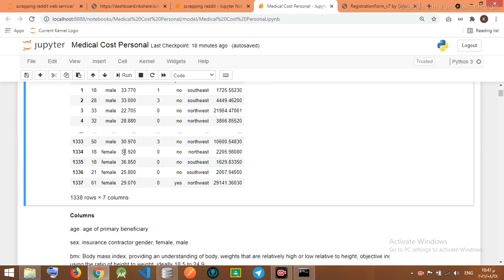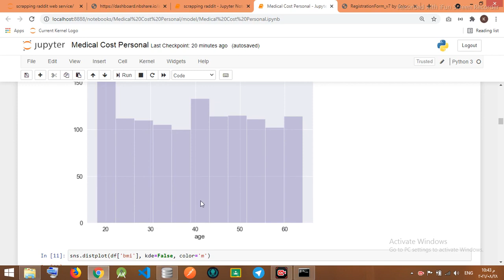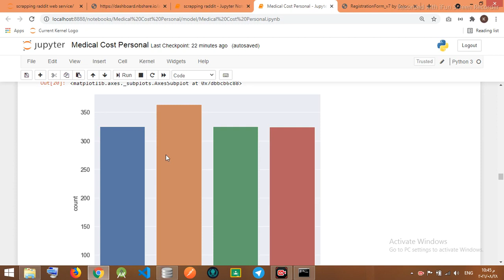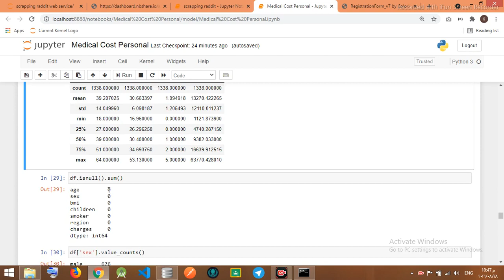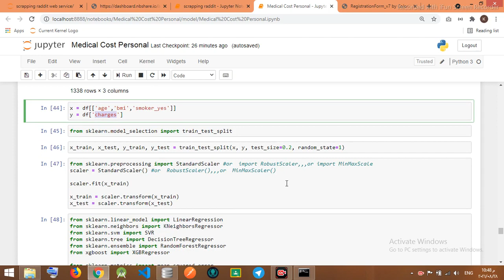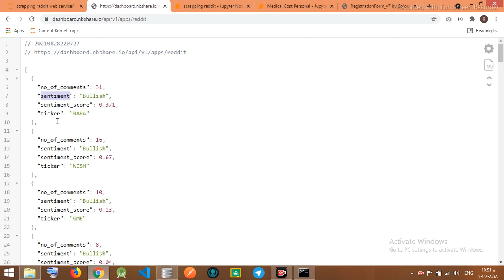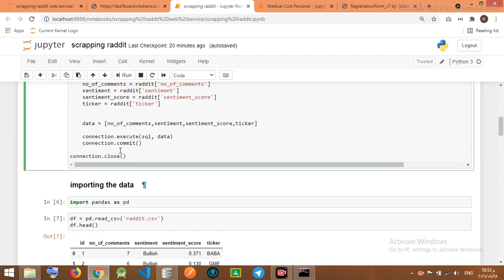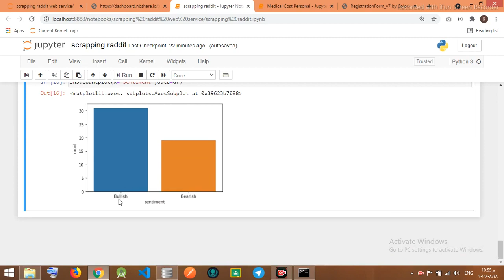insurance chargre prediction - Eng. Karim Eltantawy